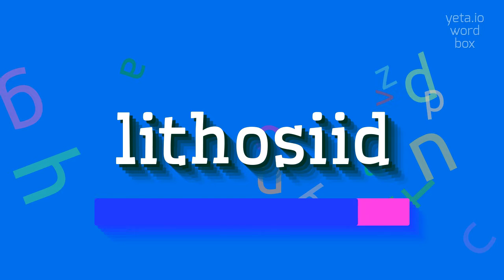How to say "lithosiid"! (High Quality Voices)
Watch in this video how to say and pronounce "lithosiid"!